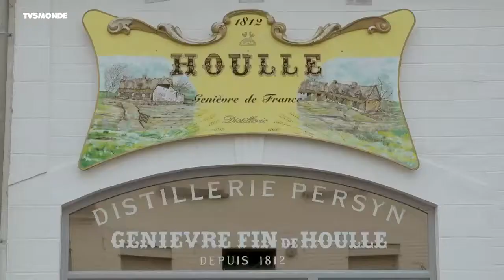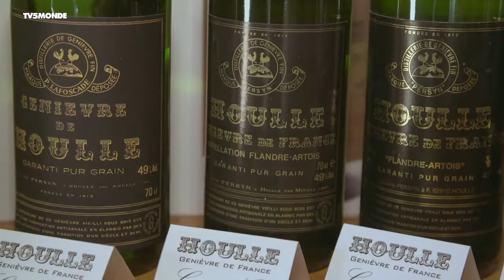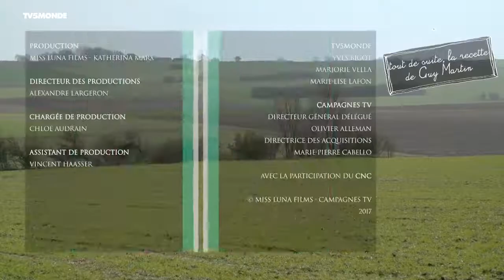Documentaire TV: Cresson et genièvre de l'Audomarois (2017 - 2018)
Dans les marais de l'Audomarois, une région naturelle autour de Saint-Omer située dans le département du Pas-de-Calais, Véronique Toussaint est la dernière cultivatrice de cresson. Autre irréductible, Jean-Noël Persyn fabrique de la genièvre, une eau-de-vie aromatisée avec les baies du genévrier, l'ancêtre du gin, dans la bourgade de Houlle.